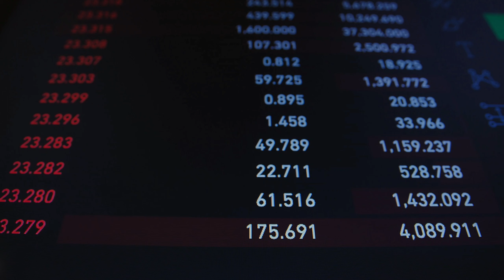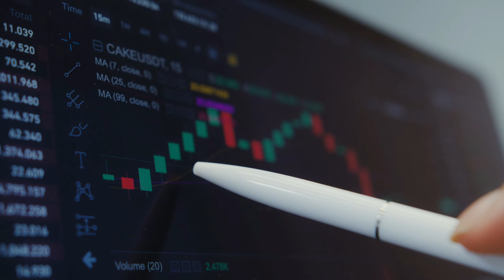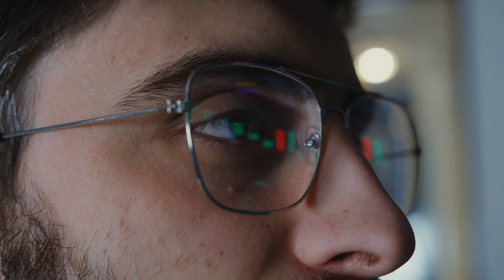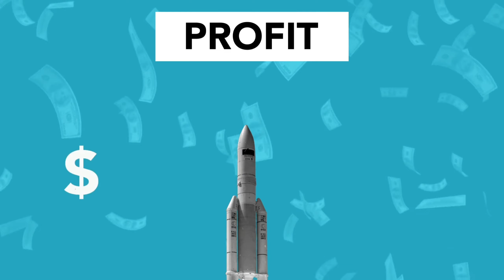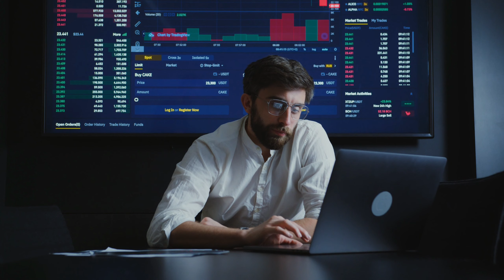Best mutual funds for 2023 in India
Why you should Invest in Farmland 👇🏼👇🏼

Hello viewers,

Hey guyes wellcome back to the channel. In our today's video I will tell you that in 2023 you should Invest in which mutual funds. In this video I will tell you the name of 4 mutual funds in India which are excellent in my openion.

The Startup world is an unique channel which focus on creating useful videos about finance  selfhelp entrepreneurship etc. I am a learner and I just share my point of view with all of you so that we can creat a community of entrepreneurs.

letsgrowtogether

🔴Open demat account with India's largest broker ZERODHA 👇🏻👇🏻

Rsi Swing Trading strategy 👇👇

Link dalna vul gaya 😅